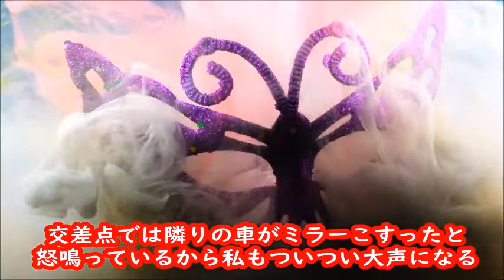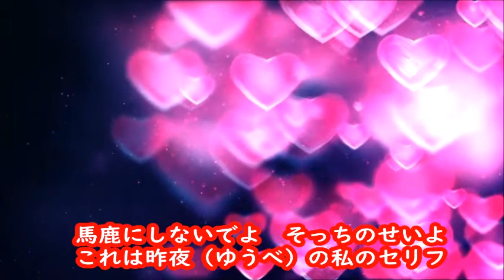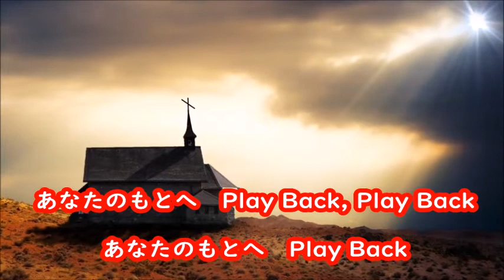ばぁばちゃんが唄う【プレイバックパートⅡ】山口百恵 cover safflan33 ‹歌詞入り›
数ある百恵ちゃんのヒット曲の中でも、彼女の魅力を存分に引き出した曲の一つではないでしょうか?
斜に構えて歌う百恵ちゃんがカッコよかったですよね♪